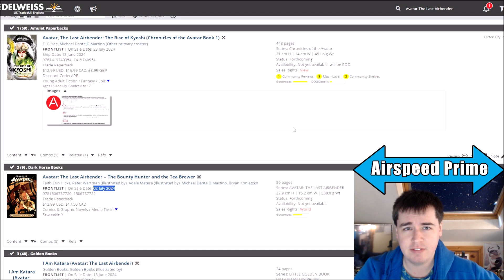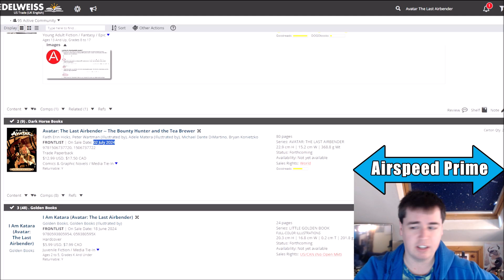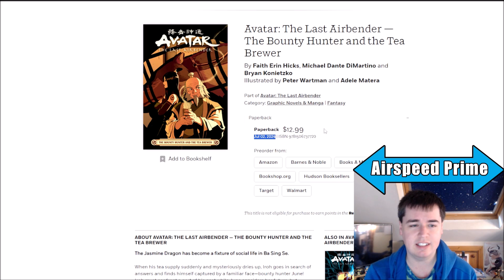Another Delay for the June/Iroh Comic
Delays, everyone's favourite news topic. The Bounty Hunter and The Tea Brewer has been delayed again.